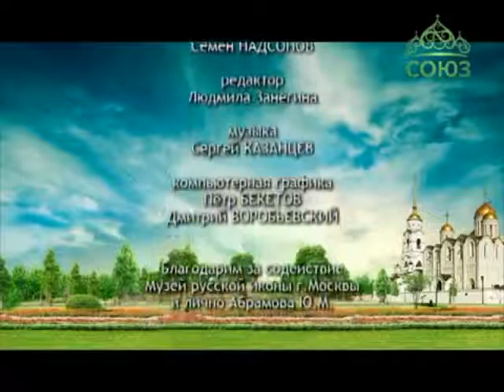Эфир на телеканале "Союз".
На телеканале "Союз" 4 мая состоялся показ программы из цикла "Верую", посвященной Евгении Смольяниновой. Эта программа - интервью с исполнительницей, содержащее фрагменты концертных выступлений